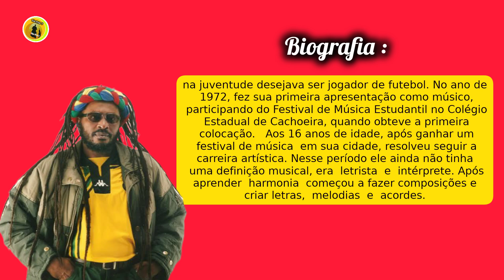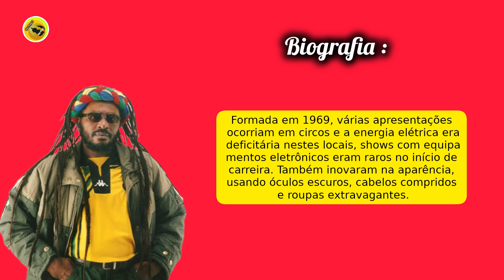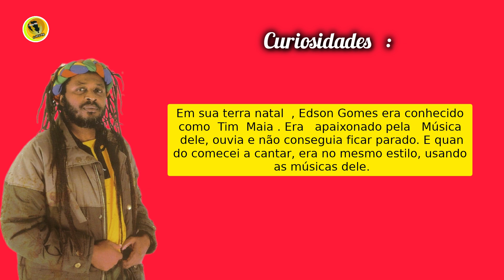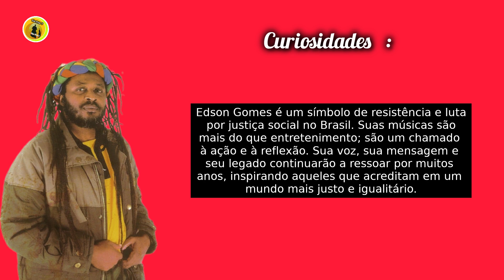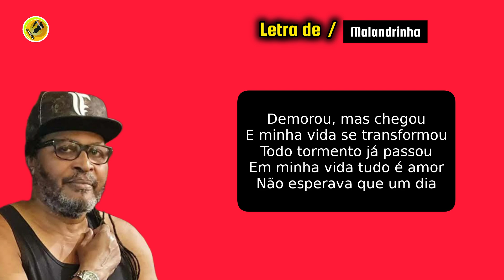Edson Gomes , cantor e compositor !!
A primeira grande influência musical de Edson Gomes foi Tim Maia, ele gostava tanto de imitar o Tim Maia que acabou ficando conhecido na cidade como "Tim Maia de Cachoeira".

Ops!! No Tempo 1:00 ate 1:07 desconsidere essa parte ok 👍